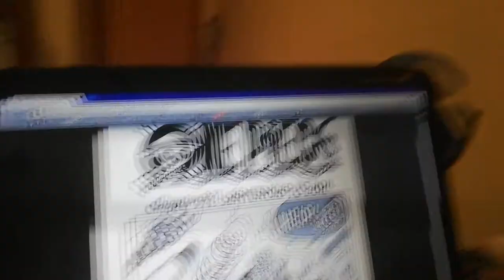One Piece 971 Review - "Sentenced to boil"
Oden shows us once again just how far he is willing to go for his retainers and we finally learn what exactly happened with Orochi and the vile deal they made. Oden is indeed the MAN